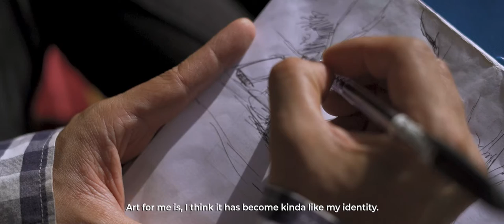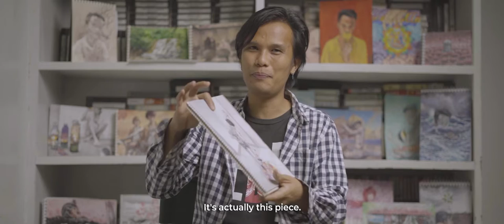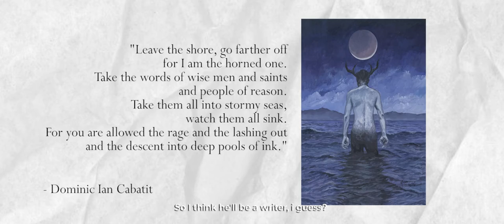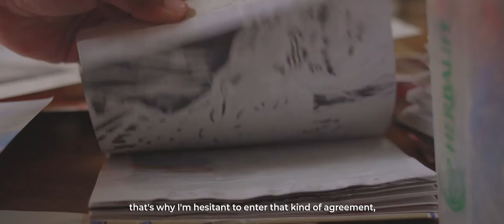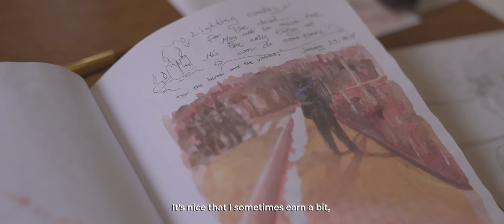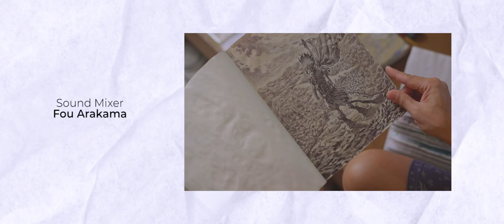Meet Dominic, a traditional visual artist, and writer from Zamboanga City.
Meet Dominic, a traditional visual artist, and writer from Zamboanga City. He mainly uses his art as a form of therapy to recuperate from stress.

Know his story more in our first episode of Homegrown.

Homegrown is a passion project produced by Game Night Productions Co. where they highlight inspiring stories of small businesses, artists, advocacy groups, ordinary people doing extraordinary things, and others.

You may follow them on Facebook, on Instagram, @gamenightprodco, and on YouTube Night Production Co.